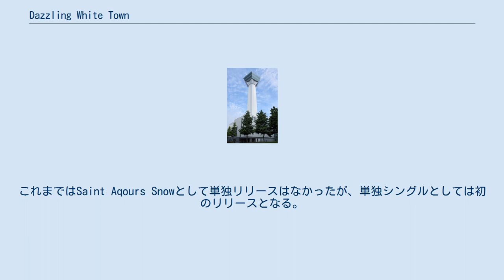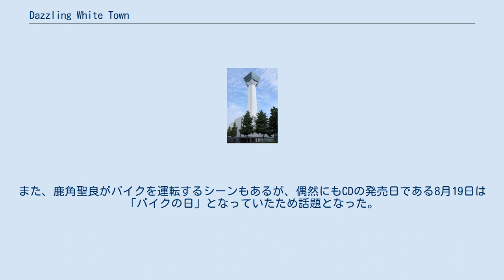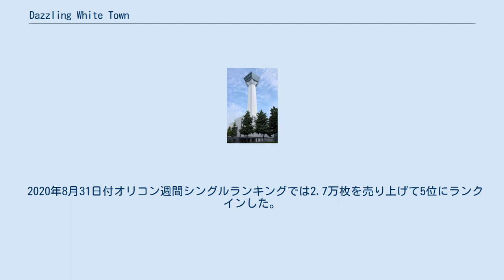Dazzling White Town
ラブライブ!のアニメ
「Dazzling White Town」（ダズリング ホワイト タウン）は、Saint Snowの楽曲。
同グループの1stシングルとして2020年8月19日にLantisから発売された。
 PVの舞台となった五稜郭タワー 前作「Believe again/Brightest Melody/Over The Next Rainbow」から約1年6か月ぶりのリリース。
これまではSaint Aqours Snowとして単独リリースはなかったが、単独シングルとしては初のリリースとなる。
ラブライブ!シリーズのライバルグループとしても初のシングルとなった。
 表題曲「Dazzling White Town」のアニメーションPVでは、五稜郭タワーの展望台がロケ地となっており、その他にも函館の名所が次々と登場するものとなっている。
また、鹿角聖良がバイクを運転するシーンもあるが、偶然にもCDの発売日である8月19日は「バイクの日」となっていたため話題となった。
 楽曲は、6月10日に放送された生放送「ラブライブ！サンシャイン!! 函館聖泉女子高等学院生放送!!! ～私たち、Saint Snowです！～」で公開され、同日中に視聴動画が公式アカウントよりYouTube上で公開されている。
 CDはBD同梱盤とDVD同梱盤の2形態が発売され、CDには表題曲の「Dazzling White Town」とカップリング曲2曲およびボイスドラマが、BD・DVDには「Dazzling White Town」のアニメーションPVが収録される。
初回生産分には、「Saint Snowカード」（全2種）がランダムで1枚封入され、「ラブライブ！サンシャイン!! Saint Snow 1st GIG ～Welcome to Dazzling White Town～」のチケット最速先行抽選申込券が付属する。
 2020年8月31日付オリコン週間シングルランキングでは2.7万枚を売り上げて5位にランクインした。
 収録内容におけるボーカル曲は太字、ボイスドラマパートは▲印で表記する。